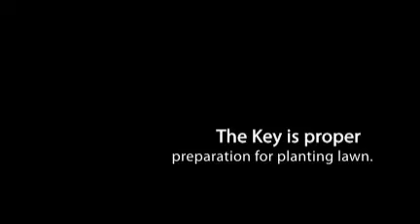Best Time for Growing Grass from Seed?